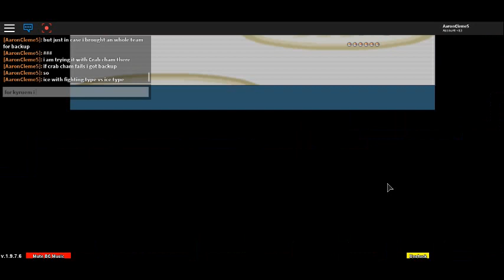Trying to beat elite four [finale goodbye forever]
don't give an crap goodbye P.S. I REALLY NEED THAT MEWTWO BRO